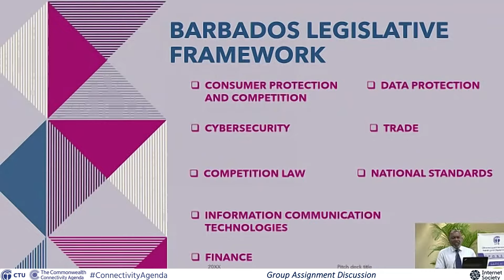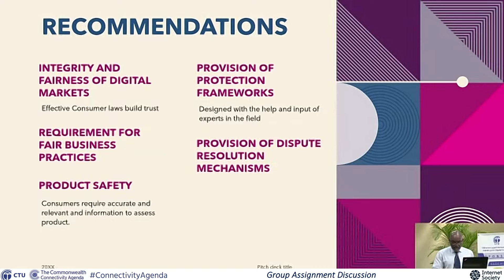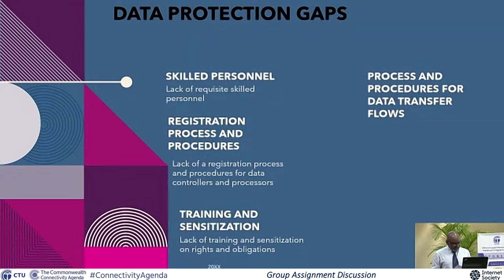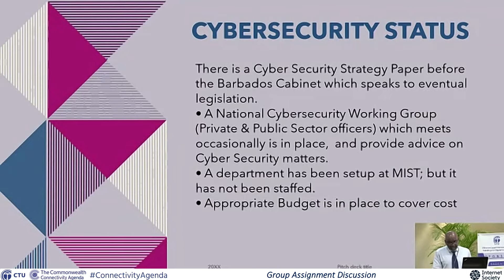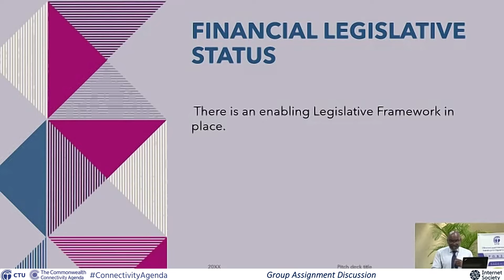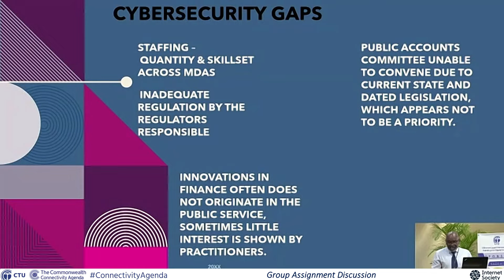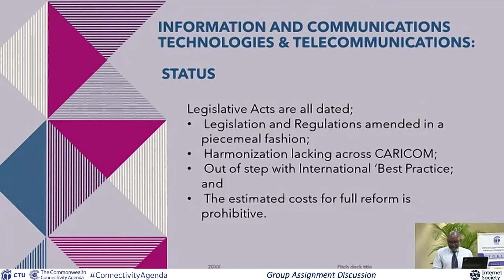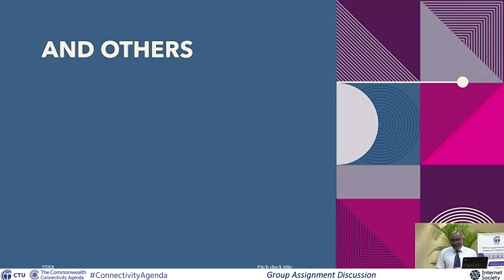19 Barbados Group Presentation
Caribbean Telecommunications Union (CTU), in collaboration with the Commonwealth Secretariat, training workshop 'Effective Legal Frameworks for Building the Digital Economy'. Barbados, Feb 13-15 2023.

19 Barbados Group Presentation
Clifford Bostic, Chief Telecommunications Officer (Ag), Telecommunications Unit, Ministry of Innovation Science and Smart Technology, Barbados